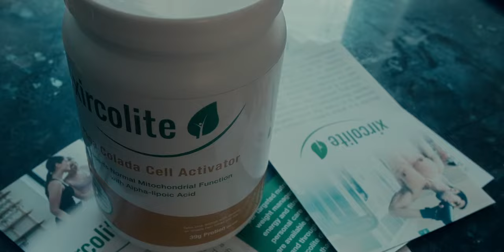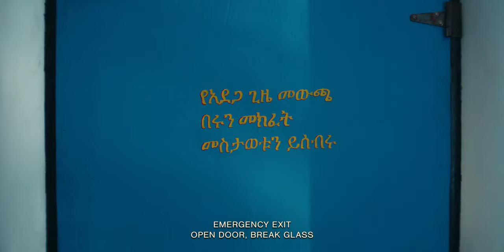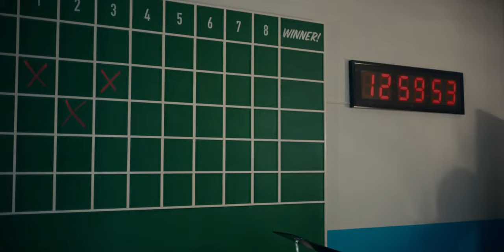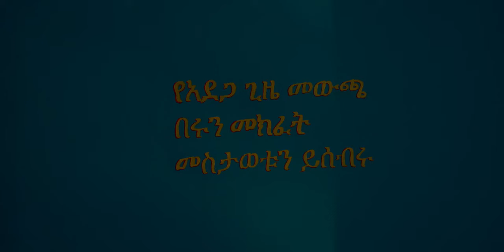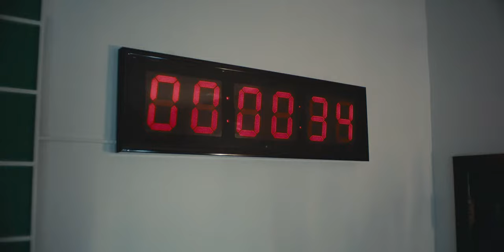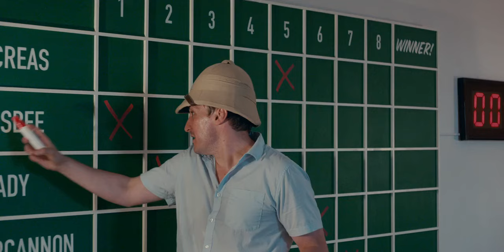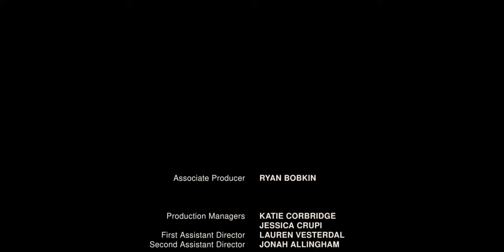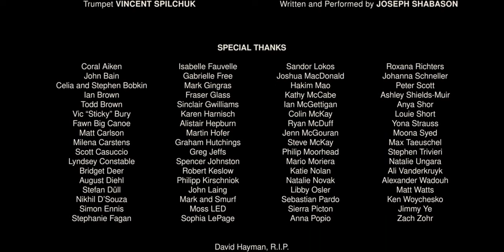Stanleyville 2021/comedy movie/new/fun movie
Prim and proper Maria Barbizan (Susanne Wuest of GOODNIGHT MOMMY) unceremoniously walks away from her boring job, her inept husband, and her obnoxious daughter. Moments later, she is swept up in a bizarre contest alongside a handful of idiosyncratic characters, all competing for the chance to win true enlightenment... and one slightly used habanero-orange compact sport utility vehicle.
Genre: Comedy, Drama
Director: Maxwell McCabe-Lokos
Producer: Hayley Brown
Writer: Rob Benvie, Maxwell McCabe-Lokos
Release Date (Theaters): Apr 22, 2022  Limited
Runtime: 1h 28m
Distributor: Oscilloscope Laboratories